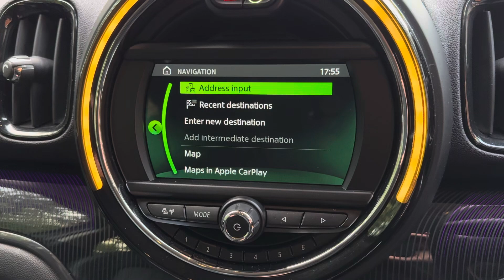MINI COUNTRYMAN COOPER 2018 AUTOMATIC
39,000 miles with a full service history